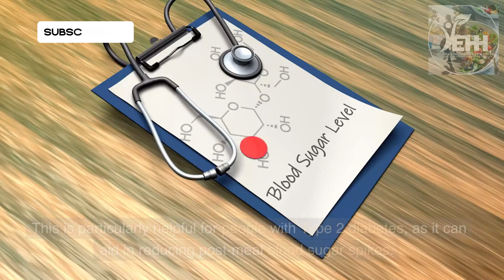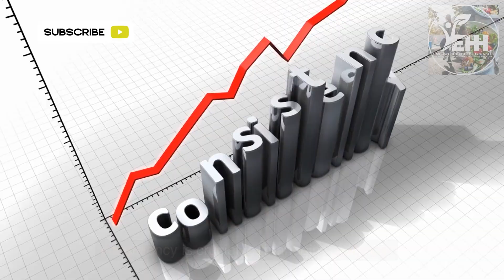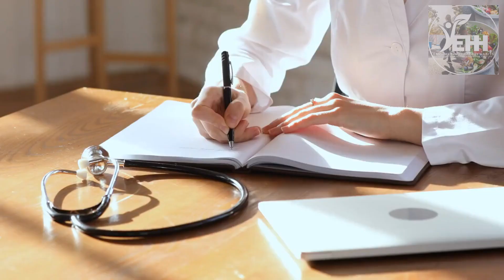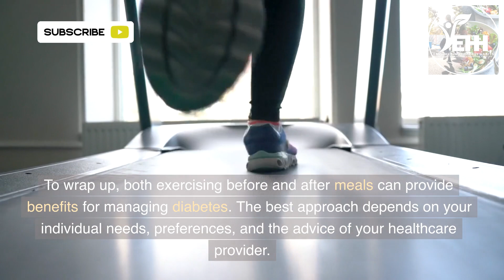Exercising Before vs After Meals: Which Is Better for Managing Diabetes?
Welcome to our latest video, "Exercising Before vs After Meals: Which Is Better for Managing Diabetes?" In this video, we explore the impact of timing your workouts either before or after meals and its potential effects on blood sugar control and overall diabetes management.

We delve into the benefits of each approach and discuss the science behind how exercising at different times can influence your blood sugar levels. Whether you're living with Type 1 or Type 2 diabetes, understanding the link between meal timing, exercise, and blood sugar control is essential for optimal health management.

Key points covered in this video include:

The role of exercise in blood sugar control.
The benefits of exercising before meals, including increased fat burning and insulin sensitivity.
How exercising after meals can aid in reducing post-meal blood sugar spikes.
Why consistency in exercising and the type of workout matters.
The importance of individual factors, preferences, and consulting your healthcare provider.
Whether you're newly diagnosed, have been managing diabetes for years, or are a caretaker for someone with diabetes, this video provides insights to help optimize exercise routines and manage blood sugar levels more effectively.

Remember, each step you take is a step towards better diabetes management and a healthier you.

Join us in our journey to provide valuable, practical content for managing diabetes and promoting healthier lives. We're in this together, and your health is our priority.